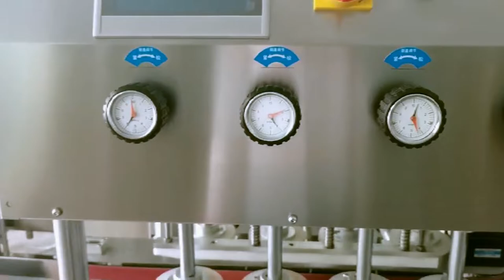Tutorial how to adjust the torsion for spindle capping machine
The fully automatic capping machine applies caps to a container by stripping them out of a chute in the path of the moving container and placing them over the mouth of the container. The container is gripped by two belts moving at the same speed of the conveyor in order to stabilize the container. Two opposing and pulsating cap tightening belts then torque the threaded caps onto the containers as they pass through on the moving conveyor. Capping speeds of nominally 200 containers per minute are attainable on this machine depending on cap size and container configuration. The capper will handle a range of cap sizes up to 120mm diameter and container size range of (height) 1-1/2″ to 15″ and (width) 1/2″ to 7″ in plastic, metal, or glass.
Automatic 4 wheels capping machine
The main structure is made of durable 304 stainless steel. The machine is control by touch screen; parameter can be set on touch screen very easily. It is very flexible for different sizes of round bottles, square bottles and flat bottles by adjustment. Capping time can be set to fit different caps and different levels of tightness. It is very easy for exist line upgrade
MAIN FEATURE
1.Controlled by touch screen.
2.Adjustable for different sizes and shapes of caps and bottles
3.Bottle Clamp belt bottle in system is optional for upgrade capping speed, up to 40BPM
4.Integrated digital control with Schneider PLC and high tech touch screen controls for easy operation.
5.GMP standard stainless steel.
Application
Technical parameters
1.Capacity 40-150 bottle/minute (actual capacity depends on bottle and caps
2 Cap diameter 20-120mm
3 Bottle Height 40-460mm
4 Dimension 1060*896*1620mm
5 Voltage AC 220V 50/60HZ
6 Power 1600W
7 Weight 500KG
8
Cap feeding system
Elevator Feeder
Vibration cap sorter
1 Name/Model
2 Production Capacity 12-30BPM depending on bottle sizes and shapes
3 Bottle Height Up to 460MM
4 Cap Diameter Up to 70MM
5 Voltage/Power 220VAC 50/60Hz 450W
6 Driven way Motor with 4 wheels
7 Interface DALTA Touch Screen
8 Spare Parts Capping Wheels
product detail
MCGS Touch Screen
After-sales service
production line running for more than 5months in factory:
UK Agent Office
69 Waterloo Road Manchester England M8 8FJ